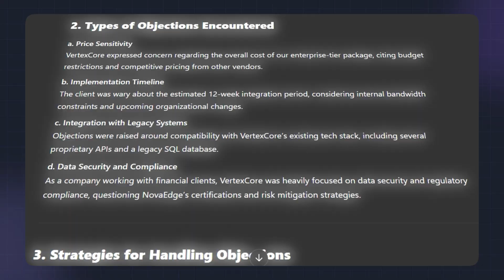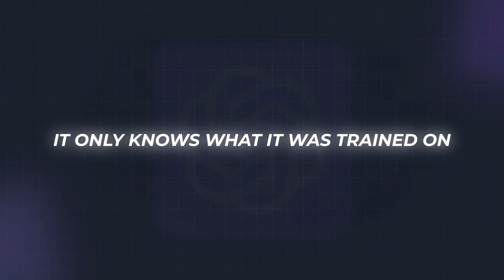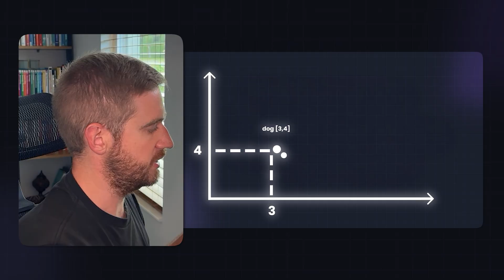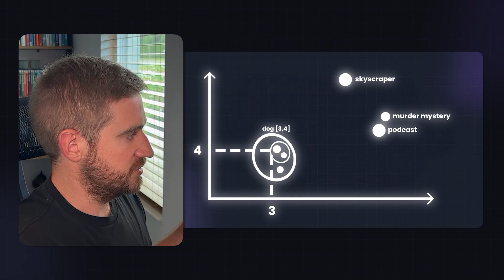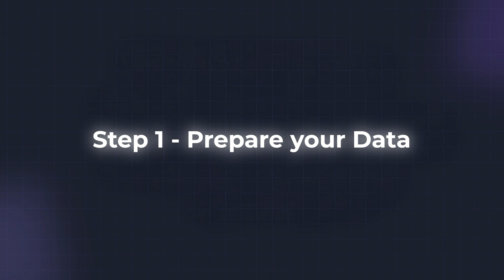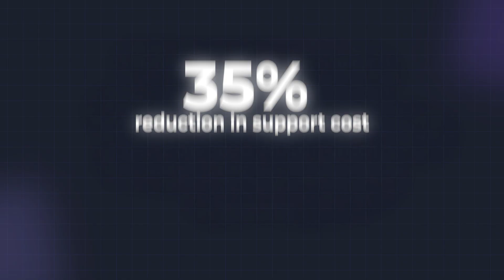How To Train AI on YOUR company data - Vector Database and RAG Explained (No Tech, 10 min)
Want ChatGPT to stop making stuff up and actually use your company’s data? In this beginner-friendly explanation, I break down Vector Databases, Embeddings, and RAG (Retrieval-Augmented Generation) in simple terms anyone can understand - no technical background required.

What you’ll learn (zero tech‑speak):
- Embeddings 101 – plain‑English analogy for how text turns into vectors AI can “remember.”
- How companies like Netflix and Spotify use embeddings and vector search to deliver personalized recommendations, and how YOUR company can have AI tap into your docs, Slack threads, Zendesk tickets, wikis, and SOPs to use the same AI superpowers.
- Vector Database vs. Traditional DB – why Pinecone, Weaviate, Chroma & Supabase are built for AI search.
- RAG Explained – the "smart librarian" method that feeds your data to ChatGPT and kills hallucinations.
- Quick ROI snapshot – how businesses cut support costs 30‑40 % with retrieval‑augmented chat.

Stop letting AI hallucinate answers and start training it with your own data!

BUSINESS USE CASES:
- Customer support chatbots that know your actual policies
- Sales assistants with complete product knowledge
- Employee knowledge base that makes onboarding faster
- Internal AI tools that understand company documentation
- Compliance advisors that cite the latest regulations
- and many many more use cases...

Video chapters
0:00  Introduction
1:00  The problem with everyday AI
1:39  What is a Vector Database? (simple explanation)
4:42 What is Retrieval‑Augmented Generation (RAG)
5:23 How RAG works - a simple breakdown
6:23 The benefits of RAG and why many businesses are using it
7:18  What you need to get started (Pinecone, Weaviate, Chroma, Supabase)
8:09 Common questions and concerns
9:01 Recap + toolkit to get started

🔧 FREE TOOLKIT: Download my RAG Implementation Toolkit to get started today

Want to implement this in your organization?

🔥 Need help to grow your business with AI - Reach out

Copyrights:
Song: Dawn
Composer: Sappheiros

Song: WILLOW
Composer: Sappheiros